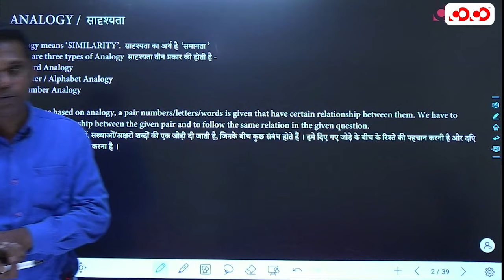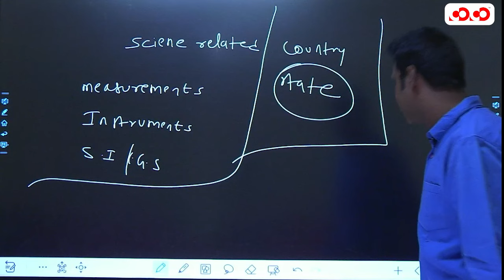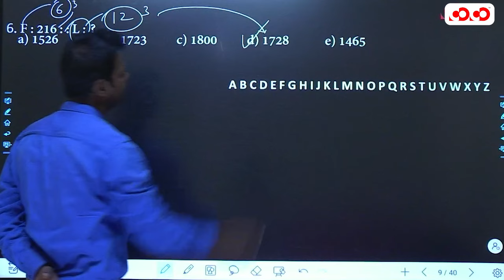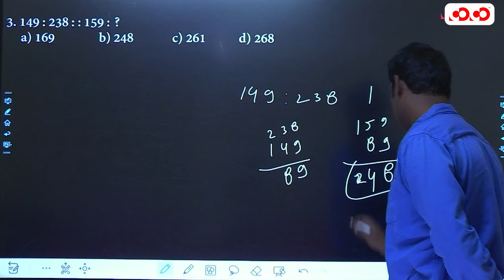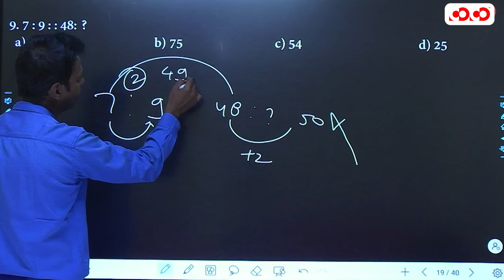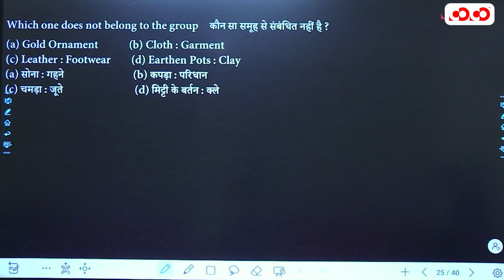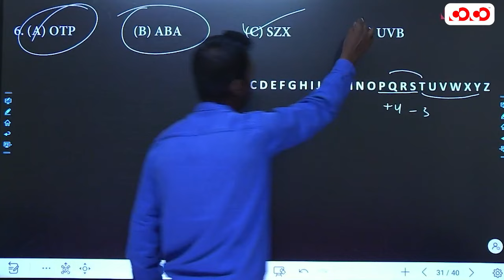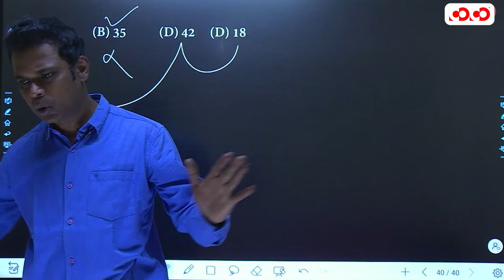Analogy and Classification | सादृश्यता एवं वर्गीकरण | Lec - 2 | (Top) MCQ Series | David Sir